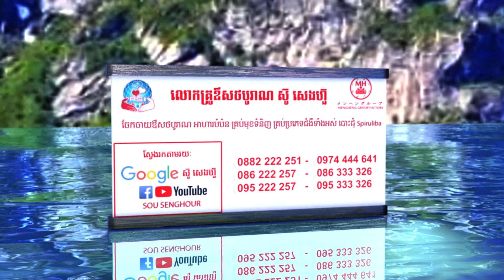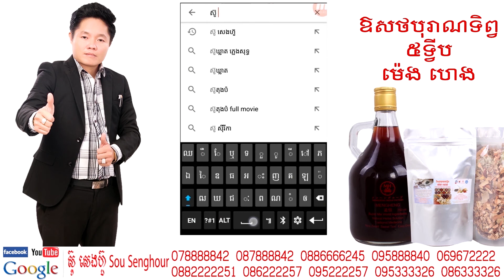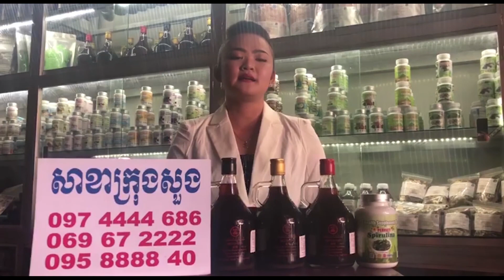More about Asset and liability បញ្ជាក់អំពីបំណុល និងទ្រព្យ Ourn Sarath ថ្នាំខ្មែរ ឱសថបូរាណ មានក